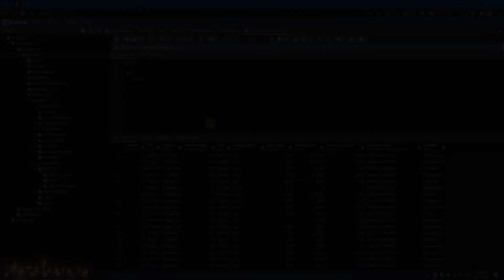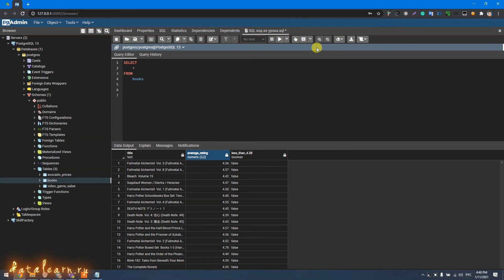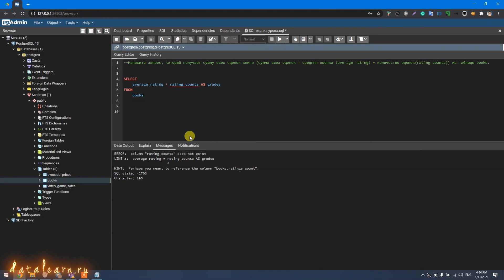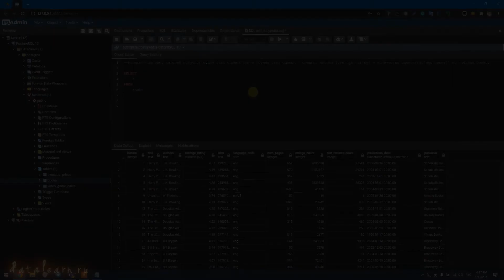6. Операторы сравнения. Практика